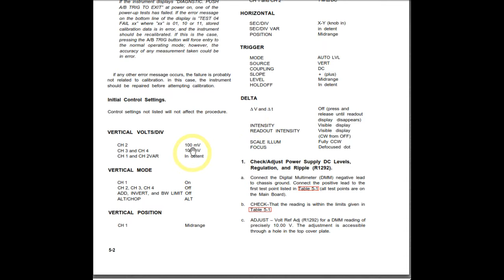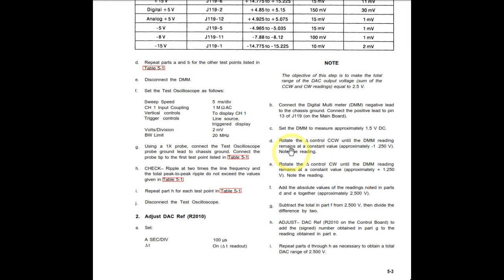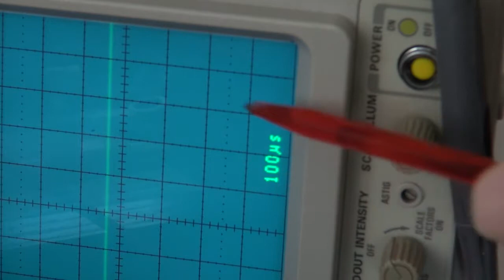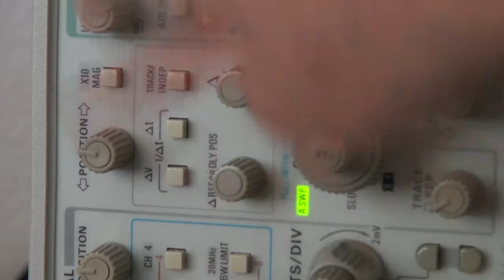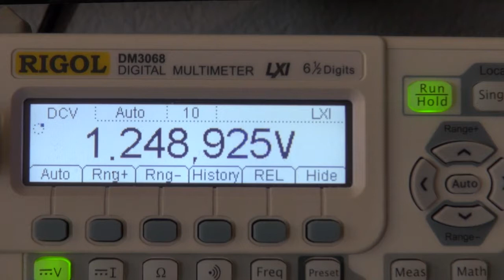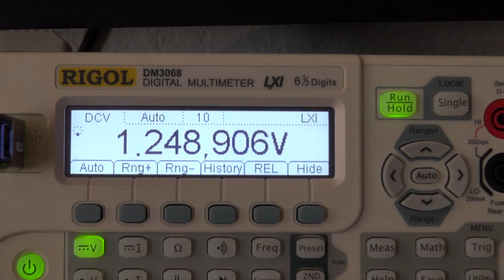Tektronix 2465B Vertical Cursors kalibrieren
Das Ziel von diesem Schritt ist, den ganzen Bereich des DAC der vertikalen Cursors zu erreichen und gleichzeitig Symmetrie herzustellen. Die Summe beider Extreme soll 2.5V betragen. (-1.25 und +1.25).